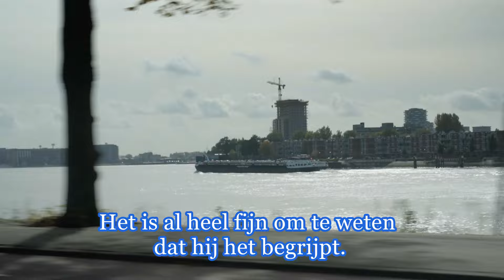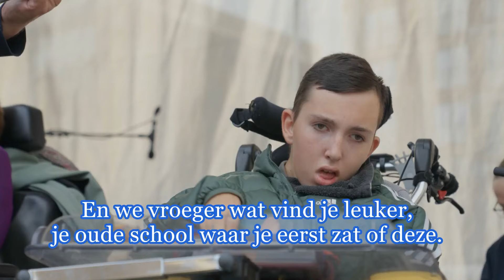Robin bij Paul de Leeuw (Pauls Social Club)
ROBIN'S FAVORITE ACTIVITIES? GAMING AND MAKING MUSIC!
His mother Miranda tells his story in this video at Paul de Leeuws Social Club. Robin was hit by a motorcycle and was in a coma for 8 months. We helped him with gaming and music.
We are My Breath My Music Foundation and NMAGaming.

Robin uses our free software EyePlayChords to make music himself. You can download this software for the PC on our website. Robin uses a switch interface by Robert D'Arcangelo. It is for sale at a very attractive price from him.
With our software everyone can make music THEMSELVES! You can control it with switches, eye control, head control or mouse.